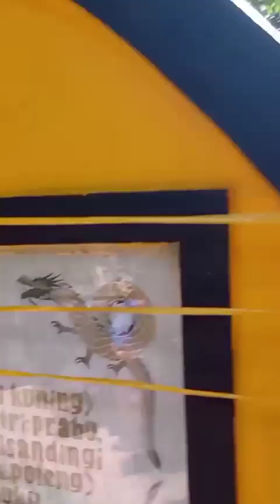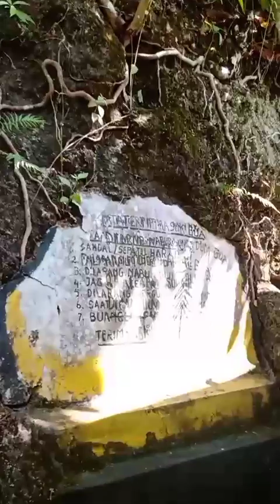gunung geger - topik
Beberapa literatur tentang sejarah Madura baik yang dikupas sejarawan Madura, Zainal Fatah dan Drs.Abdurahman, secara lengkap memaparkan perjalanan lahirnya nama Madura ini. Kelahiran nama Madura berkaitan erat dengan dua tempat yang ada di pulau Garam tersebut. Yaitu gunung Geger di Bangkalan dan hutan Nepa di Desa Batioh, kecamatan Banyuates, Sampang.

Dari dua tempat ini babak awal perjalanan sejarah Madura bermuara. Mengapa dimulai dari dua tempat ini? Karena disanalah orang pertama Madura menginjakkan kaki, membentuk sistem pemerintahan sosial dan jalan hidup yang mengandung epos.

Konon ceritanya, pada zaman purbakala di kaki gunung Semeru, berdiri kerajaan Medangkemulan yang dipimpin rajanya bernama Sang Hyang Tunggal. Di dalam keraton yang disebut Giling Wesi, Sang Hyang Tunggal hidup bersama permaisuri dan putrinya bernama Raden Ayu Ratna Doro Gung. Di bawah pemerintahan raja yang arif dan bijaksana itu, Medangkemula merupakan kerajaan yang makmur dan sentosa.